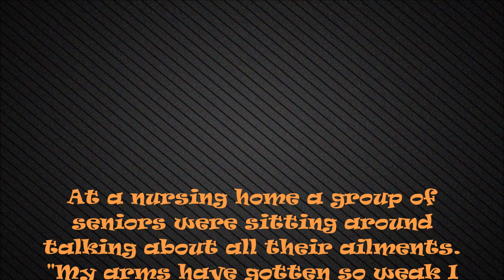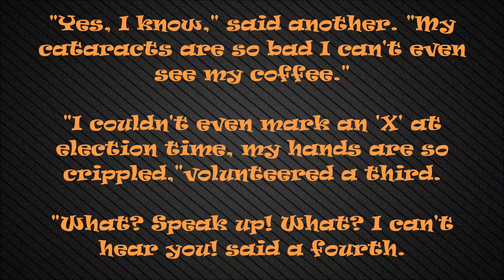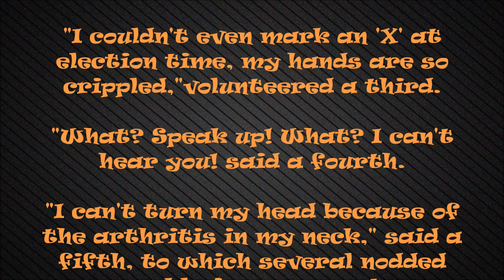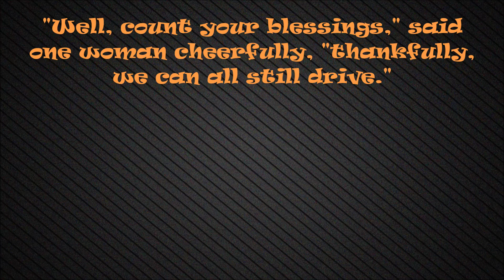The best jokes - Getting Old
The best jokes